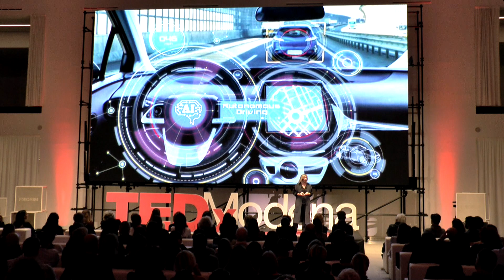Un museo dell'Automobile | Mariella Mengozzi | TEDxModenaWomen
Mariella Mengozzi Direttore del Museo Nazionale dell'Automobile “Avv. Giovanni Agnelli” di Torino.
Nata a Forlì, laureata in giurisprudenza, con una carriera iniziata nella città di Torino lavorando per un'importante società di moda, continuando il suo percorso per quasi 30 anni presso alcune delle più importanti aziende internazionali tra cui Walt Disney, Ferrari e Lamborghini. Specializzata in comunicazione, brand management e nello sviluppo del business aziendale. Nel maggio 2018 riceve la prestigiosa nomina di Direttore del Museo Nazionale dell'Automobile di Torino, con l'obiettivo di aumentarne la portata e la visibilità internazionale. Riconosciuta come una donna dalla grande attitudine a lavorare con passione, costruendo fiducia e relazioni a lungo termine. È sposata, e mamma di una figlia. born in Forlì, in Emilia Romagna region, Italy. She took her degree in Law and her MBA in Bologna. She started her career in Turin, working for a high-end fashion company, and since then she spent almost 30 years working for worldwide brands as Walt Disney, Ferrari, and Lamborghini. She is specialized in brand management, communication and business development. In May 2018 Mariella was appointed Director of the National Motor Museum in Turin, with the objective to increase its reach and international visibility. Her attitude is to work with passion, building trust and long-term relationships. She is married with one daughter. This talk was given at a TEDx event using the TED conference format but independently organized by a local community.